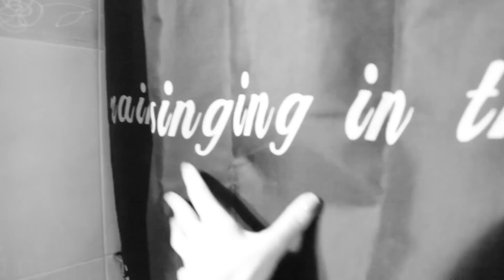Πραγματα που ολοι φοβομαστε ♥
Καποιες απο τις φοβιες που λιγο πολυ ολοι εχουμε.. Ελα παραδεξου το δεν ειναι κακο :)